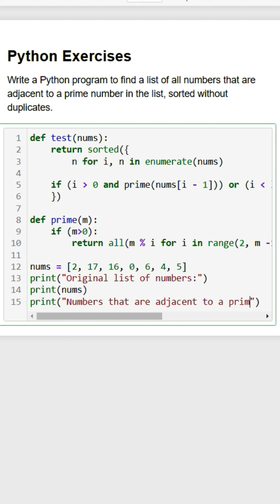Python Exercises with Solution | Learning | python programming | Python Shorts ytshorts